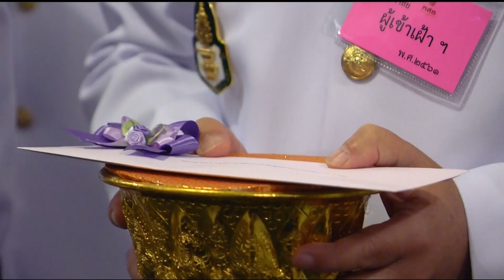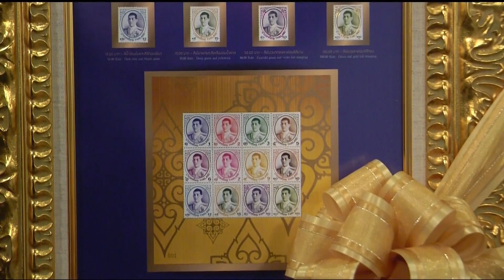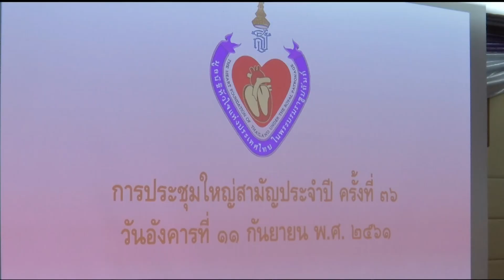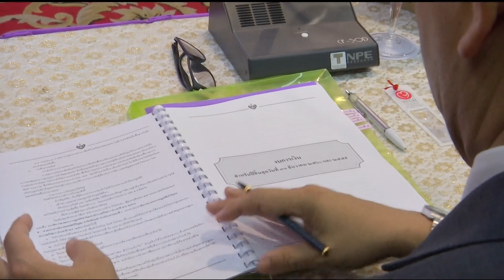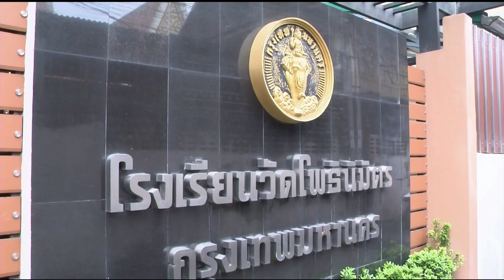♚ 11SEP18 ◆★ HD 📺 ข่าวในพระราชสำนัก วันที่ 11 กันยายน 2561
★ The Royal Court News of the Members of the Thai Royal Family of the Chakri Dynasty of Kingdom of Thailand on 11 September 2018.
★ Die Royal Court News der Mitglieder der thailändischen Königsfamilie der Chakri-Dynastie des Königreichs Thailand am 11. September 2018.